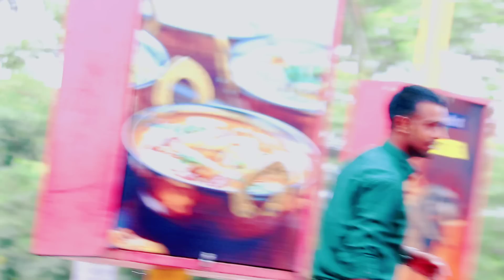मेरी मत लो ऐसे 📸Prank On Cute Girl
Editor - Luchcha Veer